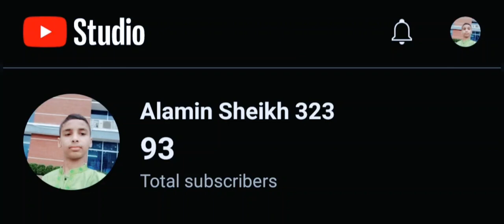Alamin Sheikh 323 You Tube Channel Subscribers the Shere the Like the Comment Game.Name.Ninjas Cieed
Alamin Sheikh 323 You Tube Channel Subscribers the Shere the Like the Comment Game.Name.Ninjas Creed full name Vloas